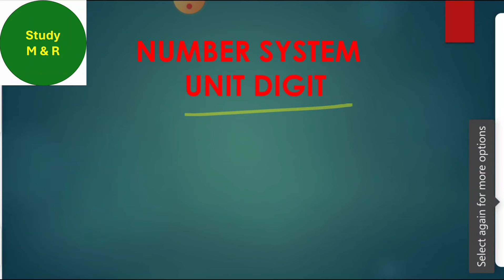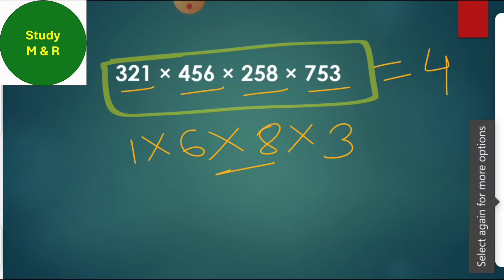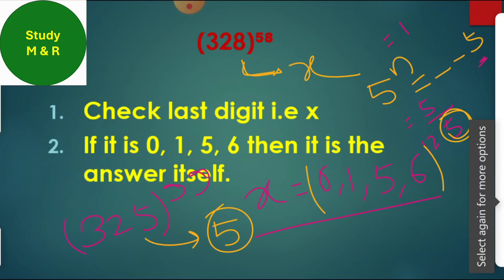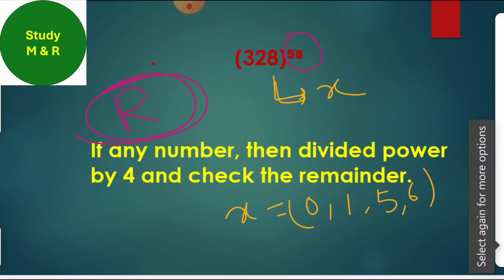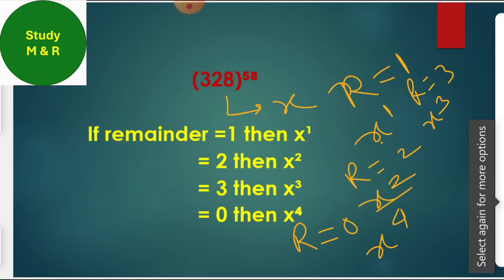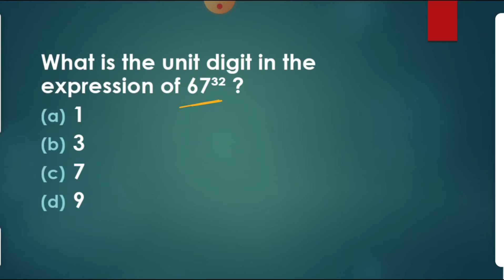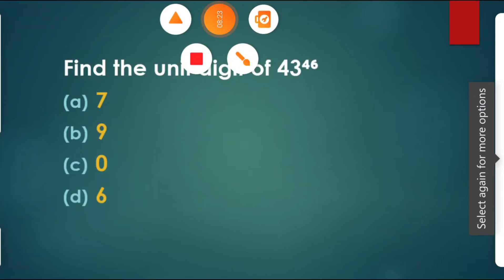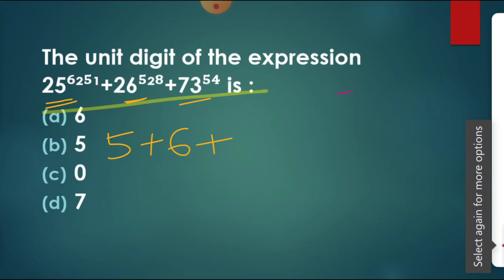Unit Digit🔥 | इकाई अंक🔥 | Number System | इकाई अंक मात्र 10 मिनट में ख़त्म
Unit Digit | Number System | unit digit tricks |